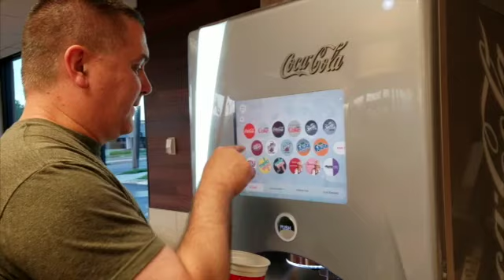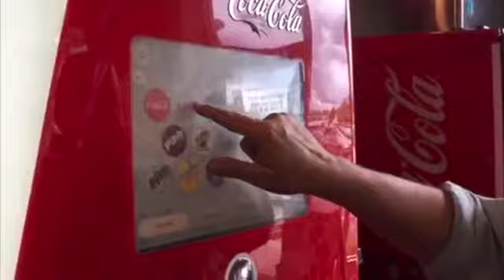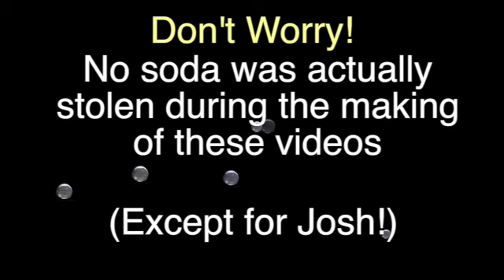Stealing Soda-LowV - 4x3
This video is about Stealing Soda-LowV - 4x3